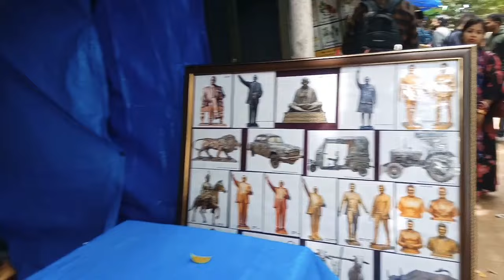Tini lalbagh park o thangwi punishment mang kha //Independence Day🇳🇪🇳🇪//@kaveridebbarma4926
independent day specials video please do watch and give your my vlog knowledge I request love you gyz